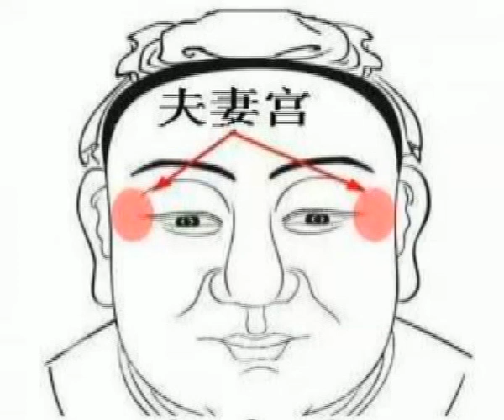夫妻宫饱满丶光滑丶红润